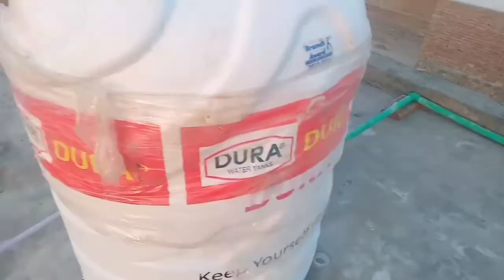submersible pump and water tank fitting by Roshan Pakistan vlogs